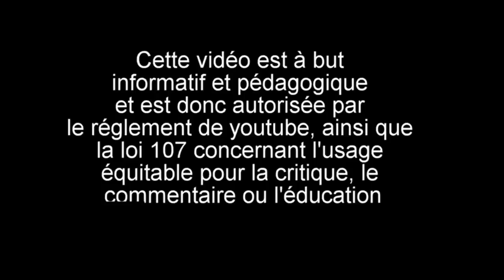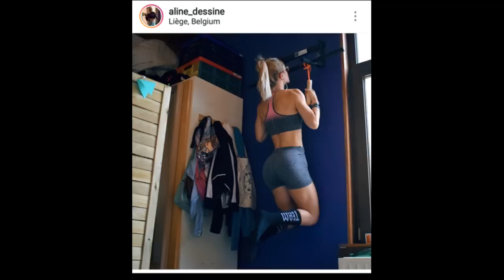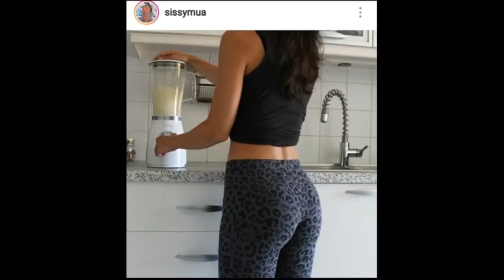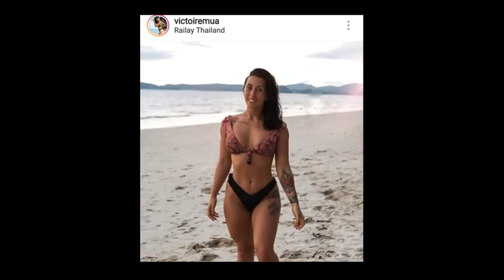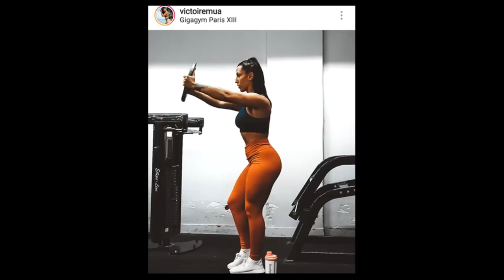Fitgirls Niveau Zéro ? Sissy Mua, Jujufitcat, Marine Leleu, Aline dessine, Soniatlev...